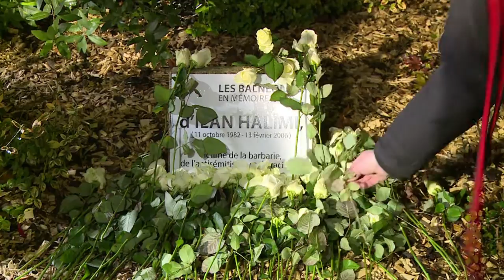Dix ans après l'assassinat d'Ilan Halimi, hommage à Bagneux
Des dizaines de personnes ont rendu hommage dans la soirée du samedi 13 février à Ilan Halimi à Bagneux, au sud de Paris, où le jeune juif avait été torturé avant de succomber il y a dix ans jour pour jour